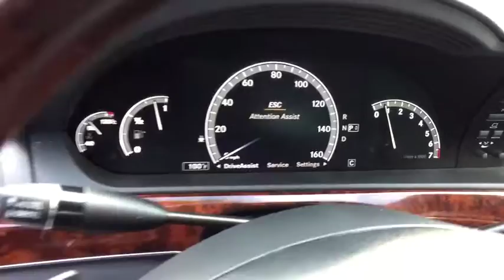2010 Mercedes-Benz S-Class Summit, Short Hills, Livingston, Westfield, Maplewood, NJ MD9S088A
Silver Used 2010 Mercedes-Benz S-Class available in Summit, New Jersey at DCH Millburn Audi. Servicing the Short Hills, Livingston, Westfield, Maplewood, NJ area.
2010 Mercedes-Benz S-Class S 550 - Stock#: MD9S088A - VIN#: WDDNG8GB6AA321615

This Economy Certified 2010 Mercedes-Benz S-Class S 550 Comes with This vehicle comes with the following: Comprehensive 35 Point Inspection & Quality Assured Review, Carfax Vehicle History Report, Sold Mechanically and Cosmetically As Is, *See dealer for details.Some of our used vehicles may be subject to unrepaired safety recalls. Check for a vehicle's unrepaired recalls by VIN